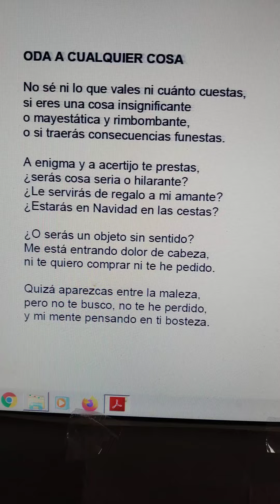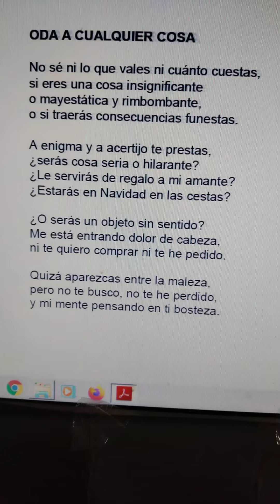poetos Duetos Jesús García Rodríguez y Miguel de Asén poesía satírica en castellano (4)